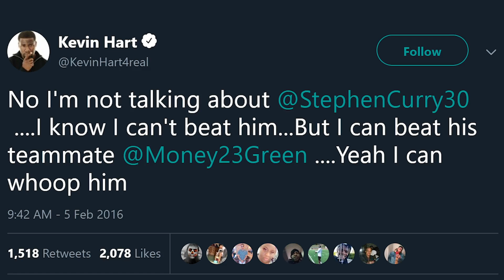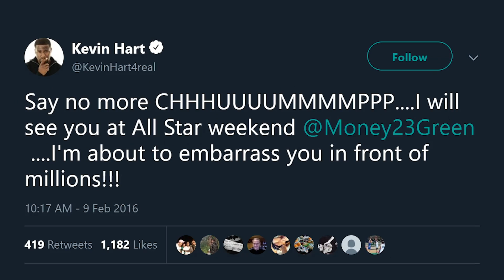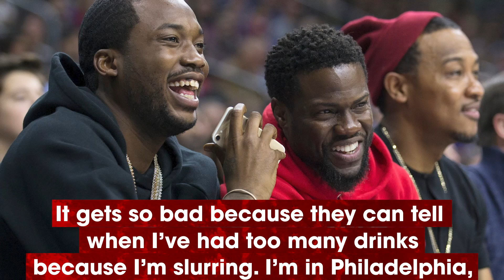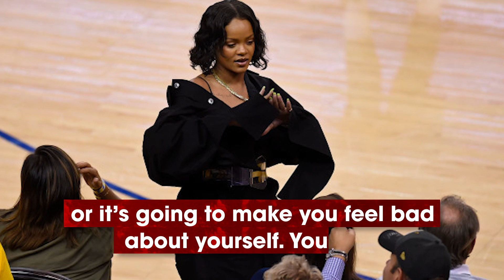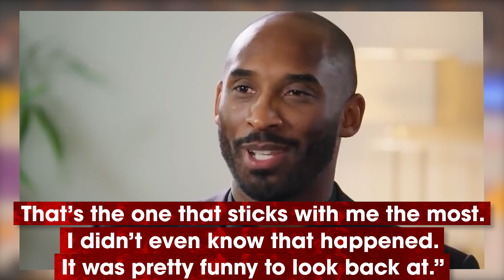CRAZIEST Celebrity NBA Moments Ever (Drake, Kevin Hart, Rihanna)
In today's Rebound Central video, we take an in-depth look at some of the craziest things celebs have said and done during games. we have some of the craziest fans in all of sports but when the celebs start talking, you have to take notice.